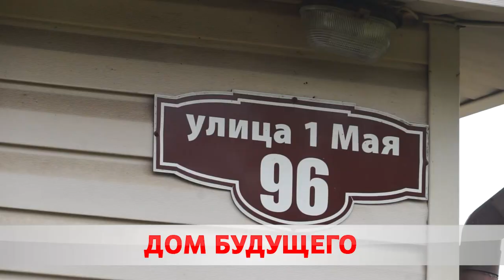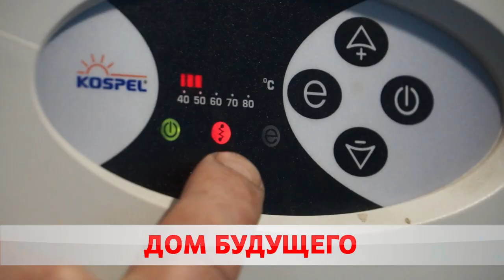Дом будущего.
В последнее время в Беларуси все больше строится электродомов. Они объединили в себе – функциональность, комфорт и доступность. Благодаря БелАЭС, энергии в стране достаточно. За первый квартал 2021-го заявку подали около 300 человек. И это только в Бобруйске.